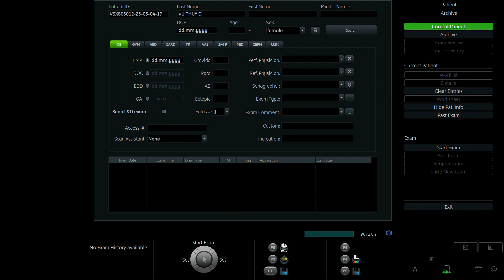VŨ THÙY DUNG 1998